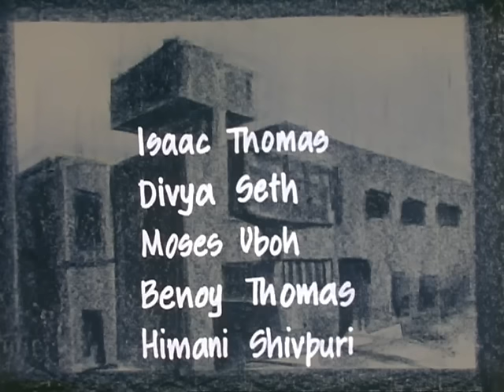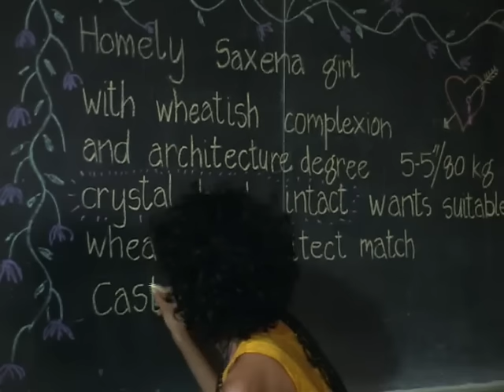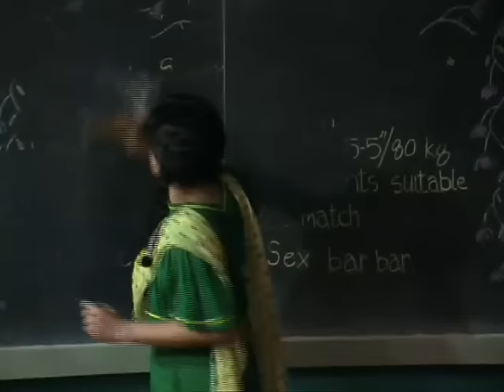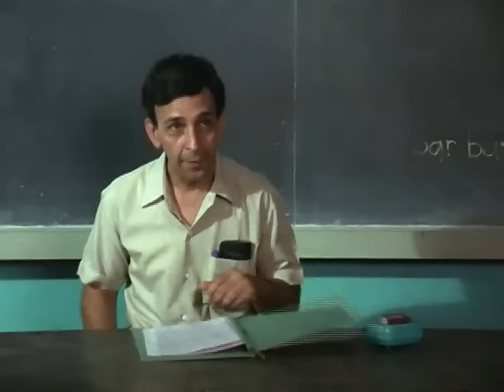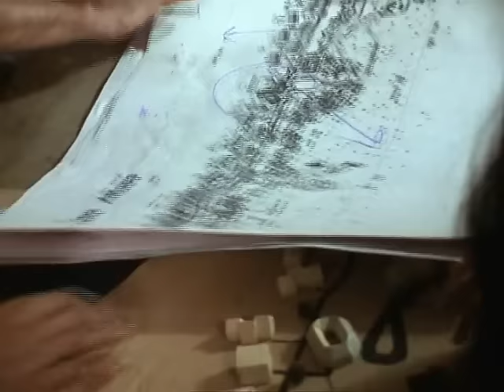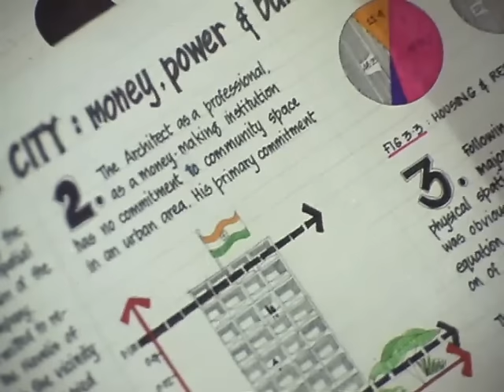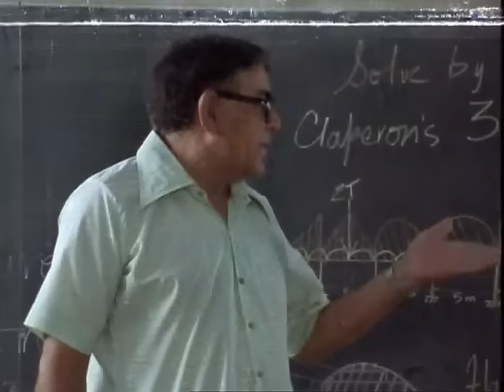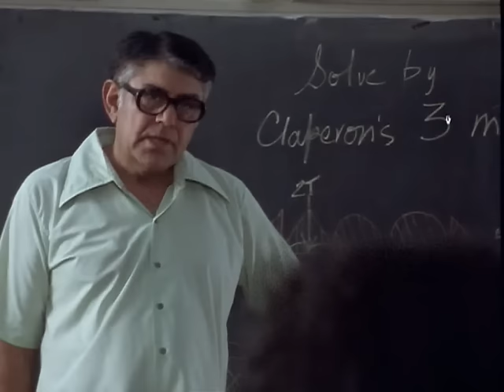In Which Annie Gives It Those Ones (Digitally ReMastered)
(Digitally ReMastered)
Annie struggles to to clear his bachelor's degree with one final hurdle-The Thesis. It's his final attempt to clear it. Can he?